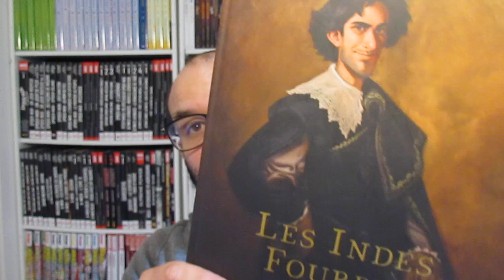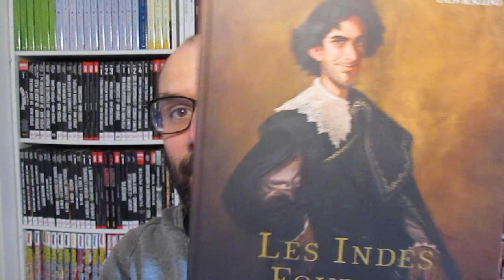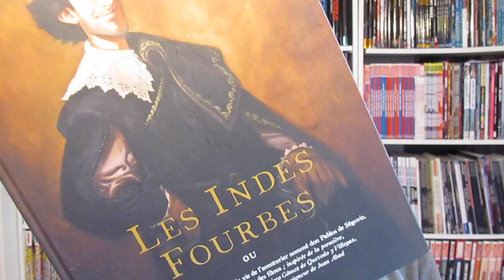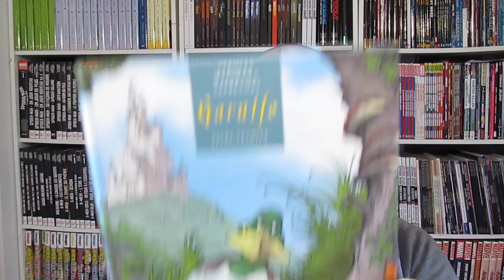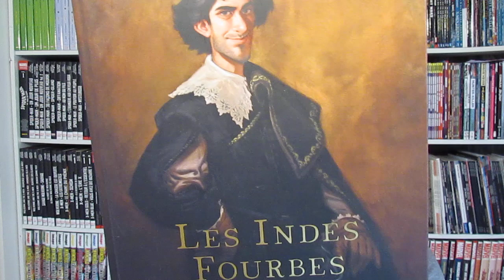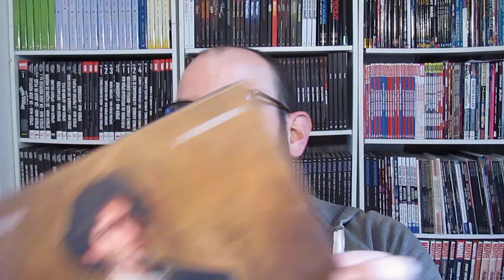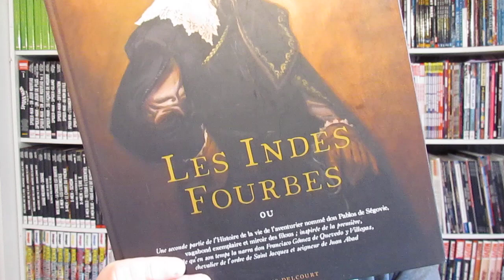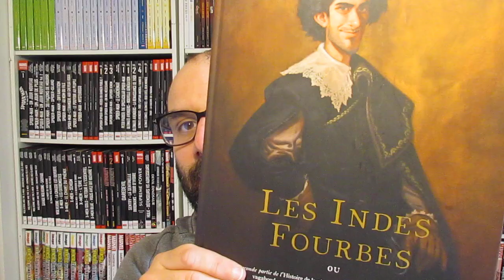1 JOUR - 1 BD #1 : Les Indes Fourbes